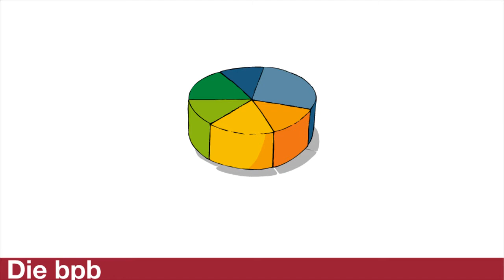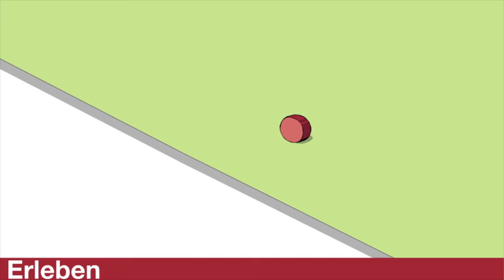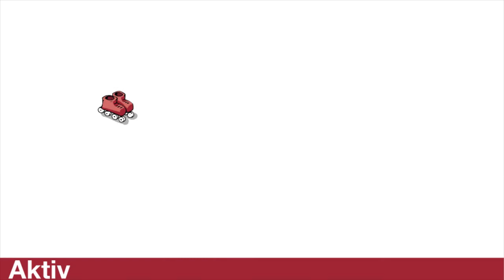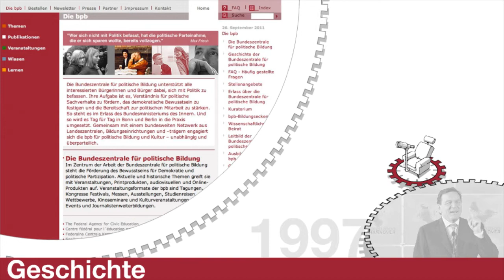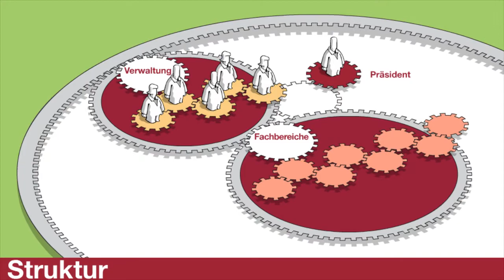Der bpb-Film - alles über die Bundeszentrale für politische Bildung (lange Version)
Sicher sind auch Sie schon einmal mit politischer Bildung in Berührung gekommen! Im Zeichentrickfilm von Stefan Eling erklärt der Sprecher der Sendung mit der Maus, Armin Maiwald, die Arbeit, Geschichte und den Aufbau der bpb.